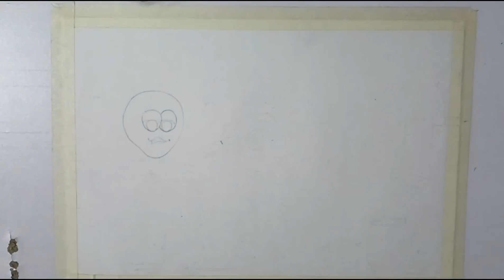😲😲Save our underwater friends😱😱 poster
In this video I am making a poster to aware about climate change and adverse effects on earth like pollution and other calamities damage and destruction
To avoid these calamities we should save our environment
and clean the sea for better life of aquatic animals.

Your one like is precious for my motivation to do so.